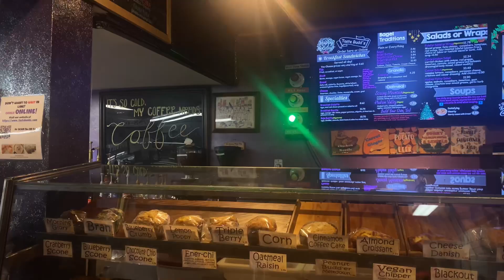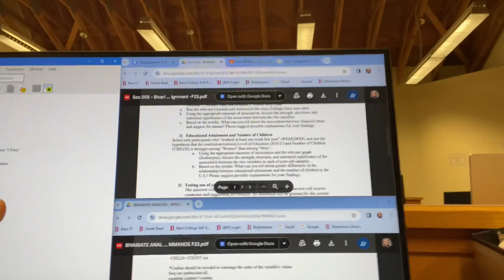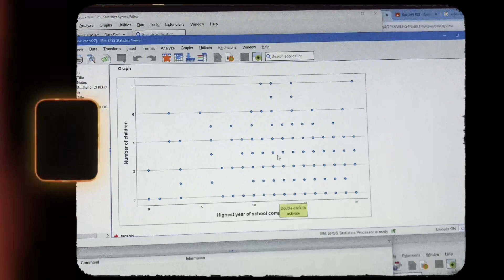3:3 Studying at Bard College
Good luck with finals!